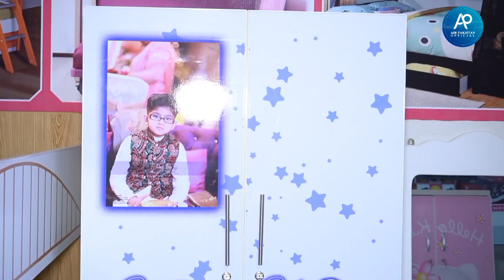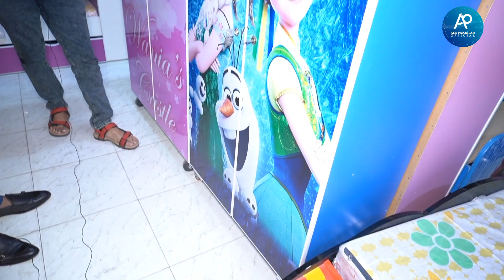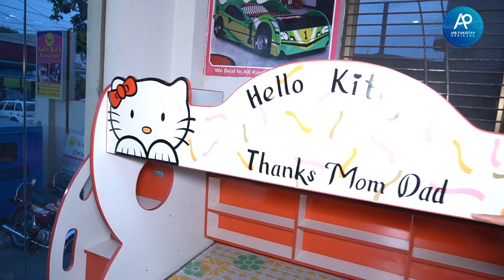Kids furniture Factory | Bachon ka bhtreen furniture dakhyea